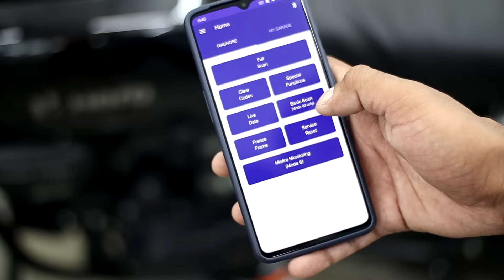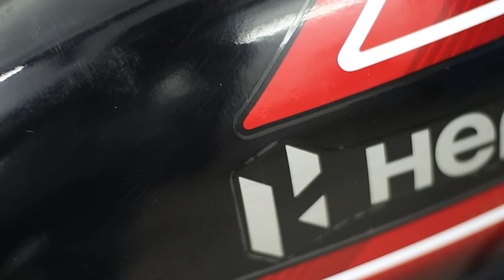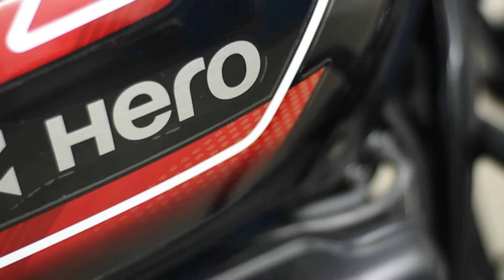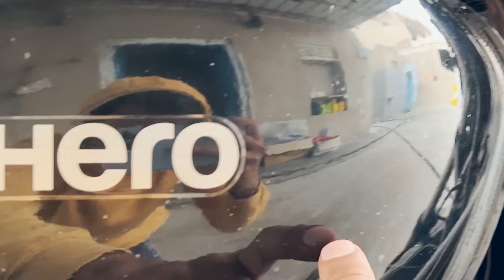Motorcycle पर PPF/Lamination करवाने से पहले ये Video जरूर देखें!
Tools That I Use :
1. 1/4' Socket Set
2. 1/2' Socket Set
3. Spanners
4. Magnet Stick
5. Screwdriver Set
6. Hammers (Plastic & Rubber)
7. Normal Pliers
8. Long Nose Pliers
9. Snap Ring Pliers Category
10. Adjustable Spanner
11. Allen Key Set
12. Impact Driver

Camera Gears That I Use :
1. Camera
2. Lens
3. Mic
4. Action Camera
5. Action Camera Mic
6. Tripod
7. Secondary Mic